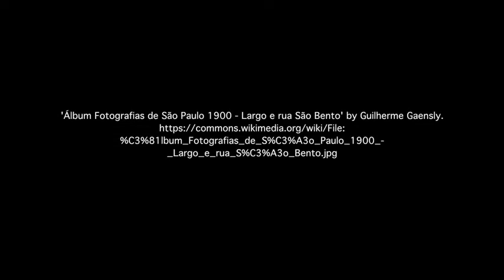The Consumer City - Creating Cool Cities - Sao Paulo and Rio's Differences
Journalist Marcelo Tas explains to Harvard Professor Ed Glaeser the differences between Sao Paulo and Rio de Janeiro, and challenges facing both.